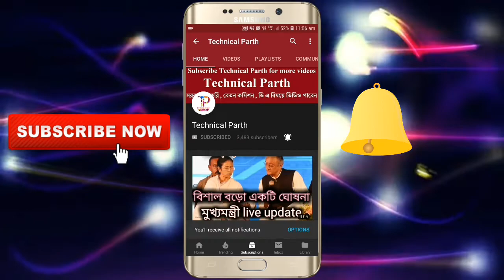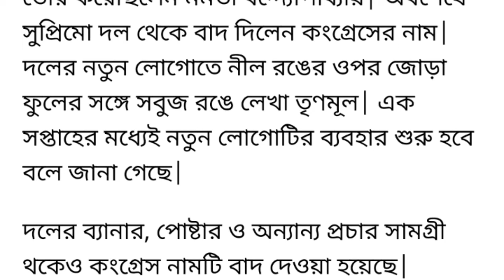TMC New Logo Launched Today | বিরাট সিন্ধান্ত মমতা বন্দ্যোপাধ্যাযের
নমস্কার বন্ধুরা ,
দেখুন কিভাবে সেটা দেখুন।